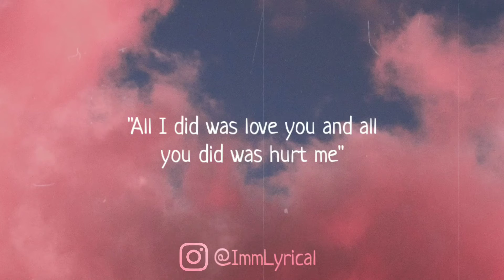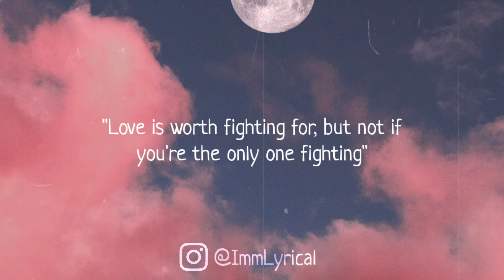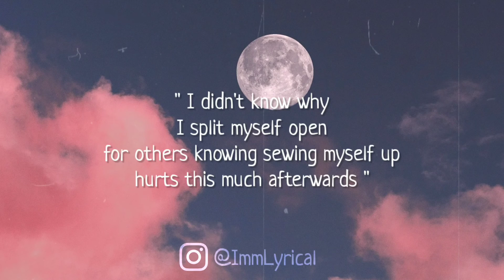Quotes for after a heartbreak 💔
Hi! So I decided to try something new today.. instead if posting a lyric video I posted this! Let me know if you enjoyed it and I would appreciate feedback! Thank you :)

• In my Instagram I answer Dm's for anyone who needs a friend or questions on how I make my videos, I also post relatable quotes for those who like them :)